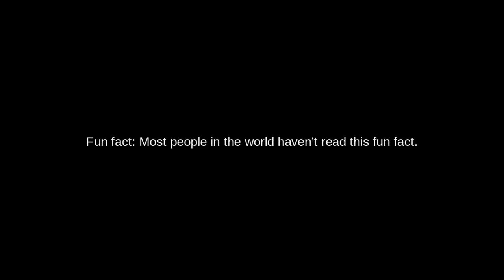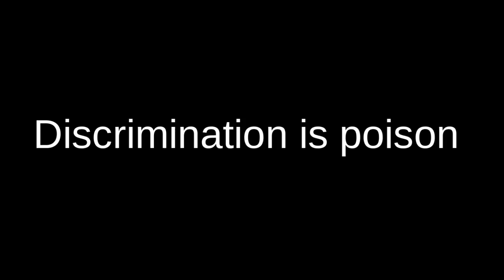CALM DOWN YUSEI! (Sorry For Video Delay)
Either I played against my friend's D/D/D deck to much or I really like killing things. Wait, wouldn't the second one make me a psychopath? Maybe I should go to a psychologist. I didn't check the video to make sure the screen recorder didn't bug. I deleted the replay, so it can't be rerecorded. Sorry.